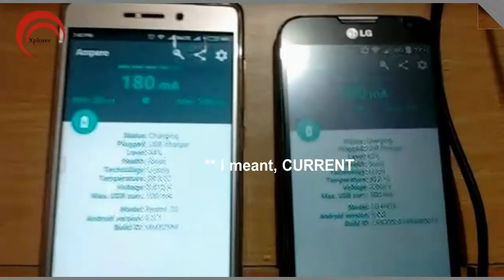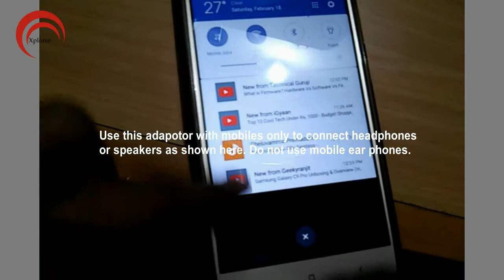Top 5 tech items under rs.200 | still useful in 2021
Best 5 useful tech items under 200.

1. Quantum USB hub
2. Stylus pen
3. USB sound card
4. USB LED light
5. Screen magnifier